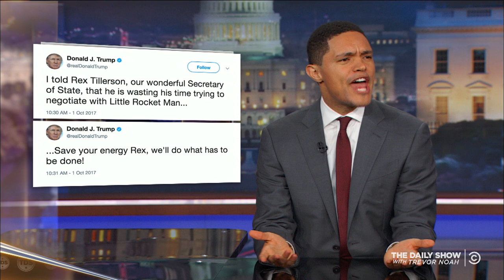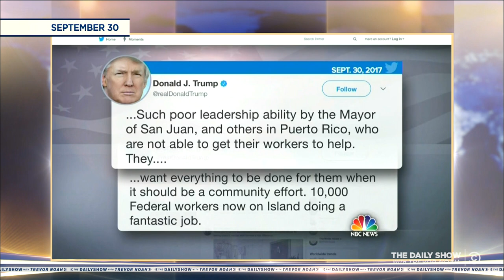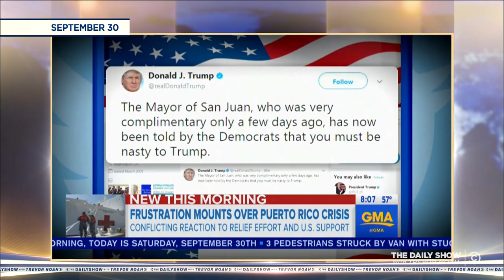Trevor Responds to the Las Vegas Shooting & Trump Tweets the Weekend Away: The Daily Show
Trevor weighs in on a deadly mass shooting in Las Vegas, and President Trump lashes out at North Korea and Puerto Rico on Twitter.